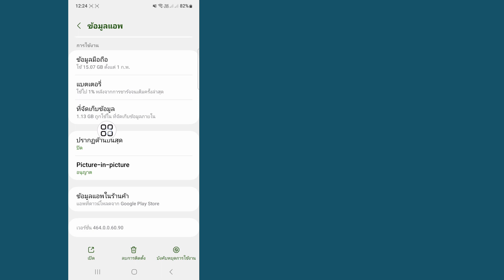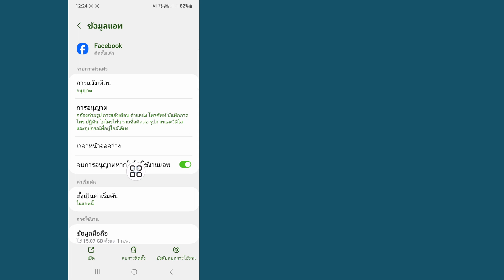วิธีแก้ไขข้อมูลประจำตัวที่ไม่ถูกต้องของ Facebook ชื่อผู้ใช้หรือรหัสผ่านไม่ถูกต้อง (อัปเดตใหม่)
วิดีโอนี้ฉันจะแสดงวิธีแก้ไขข้อมูลประจำตัวที่ไม่ถูกต้องของ Facebook ชื่อผู้ใช้หรือรหัสผ่านไม่ถูกต้อง (อัปเดตใหม่) | จะแสดงกระบวนการที่ง่ายที่สุดให้กับคุณ

ดังนั้นดูวิดีโอแบบเต็มต่อไปโดยไม่ต้องข้ามเพื่อเรียนรู้ 2 วิธีแก้ไขข้อมูลประจำตัวที่ไม่ถูกต้องของ Facebook ชื่อผู้ใช้หรือรหัสผ่านไม่ถูกต้อง (อัปเดตใหม่)